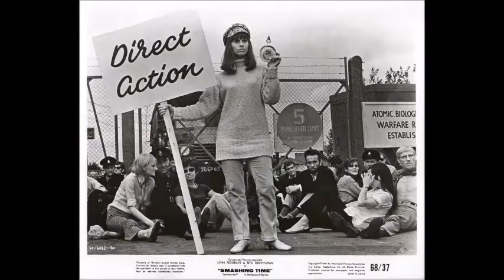the beautiful rita tushingham